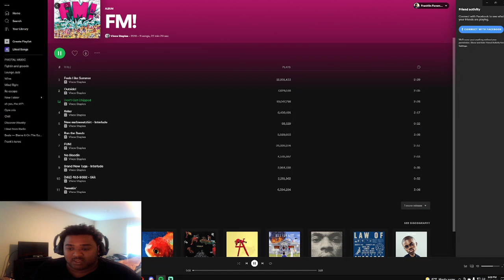TO talk (Pt 3) The solution and future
A soft goodbye, will try to find a better way to pass the torch.